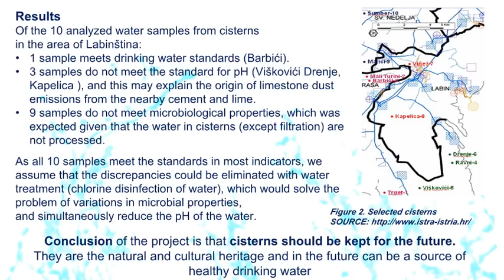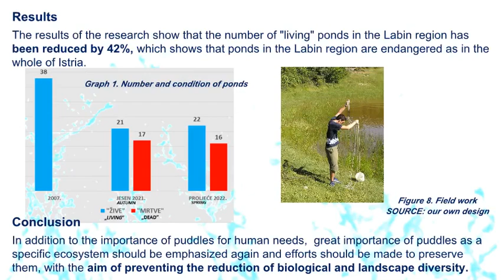SSMB LABIN CROATIA RIVERS IN SPRING WWD 2023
"WATERS IN THE LABINA AREA"
In which students presented the results of their research on five water resources in the Labin area:
1. CISTERNS
2. SPRINGS
3. RIVER
4. PONDS
5. SEA
About two hundred members of the GLOBE i UNESCO SEMEP group
from SECONDARY SCHOOL MATE BLAŽINE LABIN, CROATIA participated in the research
Their mentor was GLOBE teacher Olivera Tadić